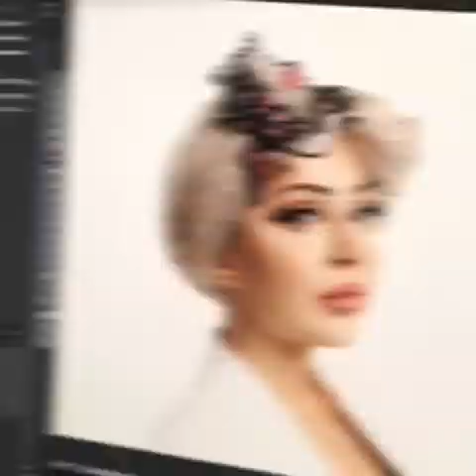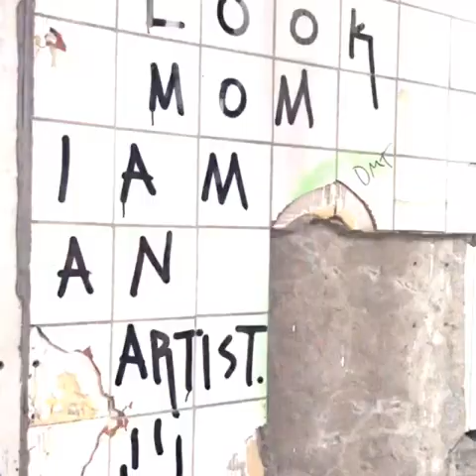Brilliantminds 2019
100 Brilliant➕Powerful Women on stage during the Brilliant Minds event, Lead by Naomi Campbell Fallowed by a Spiritual and inspiring Perfomance by Silvana Imam and Beatrice Eli Music by the Swedish Talent Mopiano Who Joined? Barack Obama John Kerry Gwyneth Paltrow, Offset, Sal Slaiby, Rima Fakih, Grant, Robyn, Edward Enninful, Diane Von Furstenberg, Quincy, Cristina Stenbeck, Belly, Joel Kinnaman, Seinabo Sey, Greta Thunberg, Steve Angello, CEO Volvo Bodil Eriksson. Ownershift Charlotte Sundåker,Linda Waxin, We Can Lead; ishasesay, Paul Rey, Ted Sarandros, Arianna Huff, Forest Whitaker, Mannydionxo theweeknd French Montana, Ash Pournouri VD Spotify Daniel Ek och Tove Lo ThanX Natalia Brzezinski brilliantmindssthlm ➕ownershift it was an honour to stand side by side with women who are paving the way for women to have the courage to be a part of boards, starting their own buisnesses and to Support other women in everything they do. If you want to make this world a better place, Start with Yourself. By Loving your innerself and nurturing your Spirit. You will start to see the world with Love, You will be Love and your impact on the world will fill the world entirley by Love. XO. Iman Aldebe